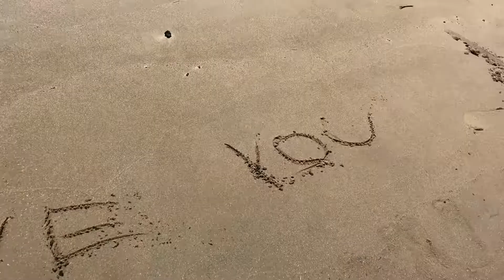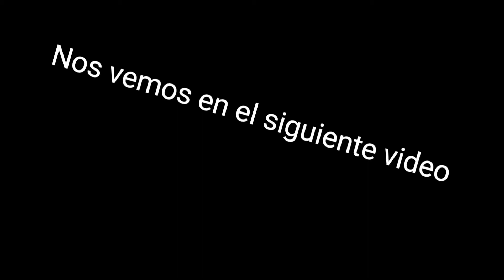En la pesca nuevamente con la familia